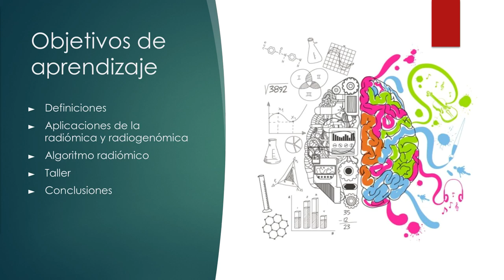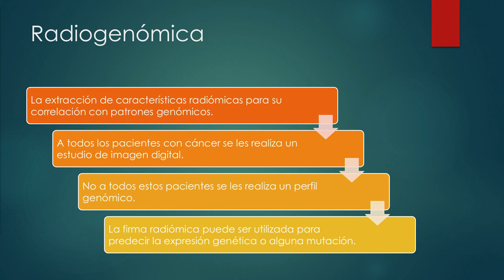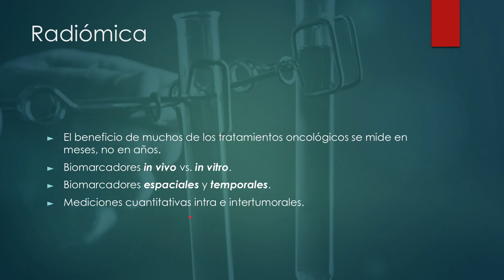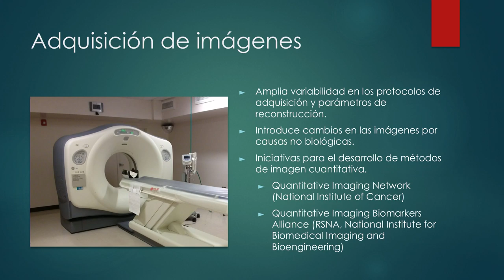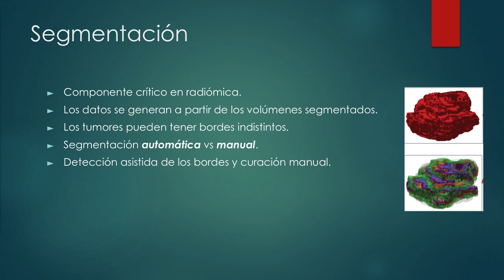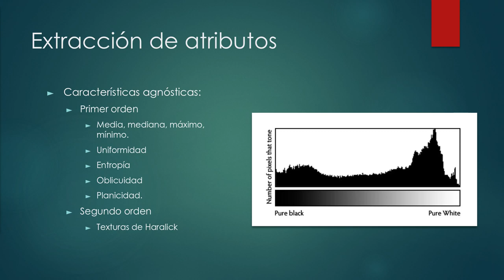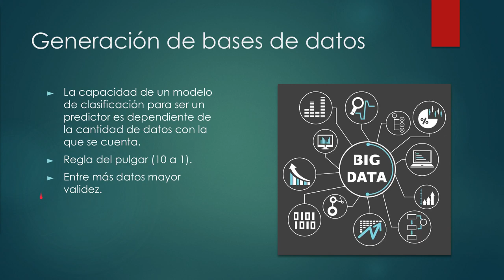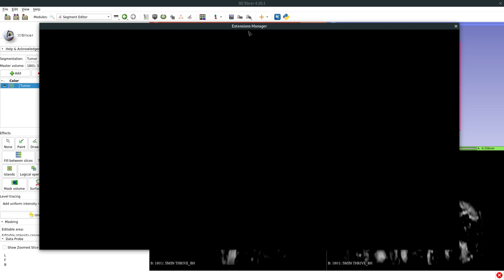Radiomics Dr. Haziel Maya García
Módulo: Tecnología